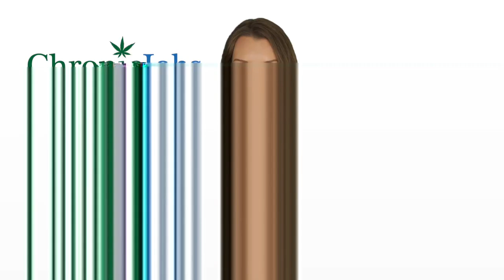Wilmington Marijuana Jobs